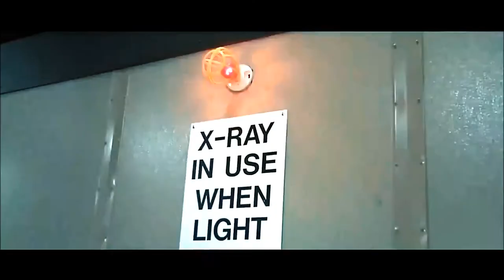🔴 US Military World Largest M1 Abrams Tank Stockpile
A great video about the worlds largest M1 Abrams Tank graveyard. The United States Armed Forces are the federal military forces of the United States. They consist of the Army, Navy, Marine Corps, Air Force, and Coast Guard.

The United States has a strong tradition of civilian control of the military. The President of the United States is the military's overall head, and helps form military policy with the U.S. Department of Defense (DoD), a federal executive department, acting as the principal organ by which military policy is carried out. The DoD is headed by the Secretary of Defense, who is a civilian and Cabinet member. The Defense Secretary is second in the military's chain of command, just below the President, and serves as the principal assistant to the President in all DoD-related matters.

To coordinate military action with diplomacy, the President has an advisory National Security Council headed by a National Security Advisor. Both the President and Secretary of Defense are advised by a seven-member Joint Chiefs of Staff, which includes the head of each of the Defense Department's service branches as well as the chief of the National Guard Bureau. Leadership is provided by the Chairman of the Joint Chiefs of Staff and the Vice Chairman of the Joint Chiefs of Staff. The Commandant of the Coast Guard is not a member of the Joint Chiefs of Staff.